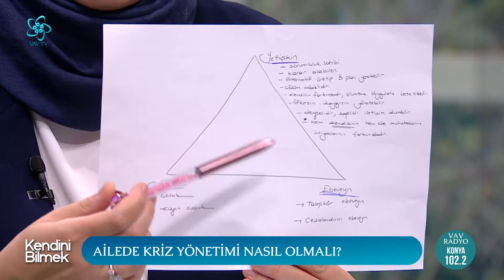Krizde "Anlama ve Anlaşma" Durumunun Önemi | Ayşe Betül N. Çırpan Vav TV